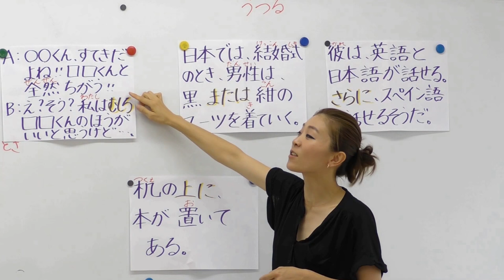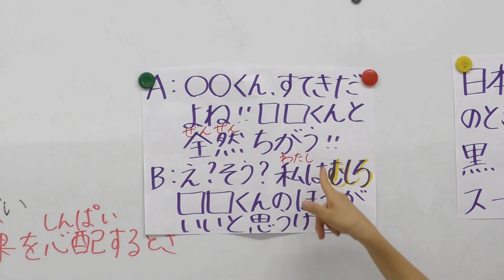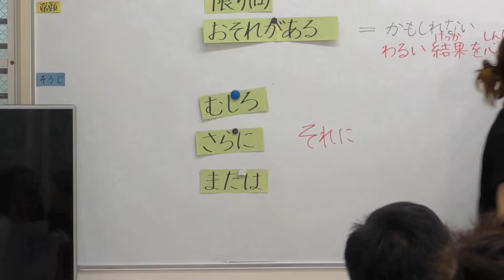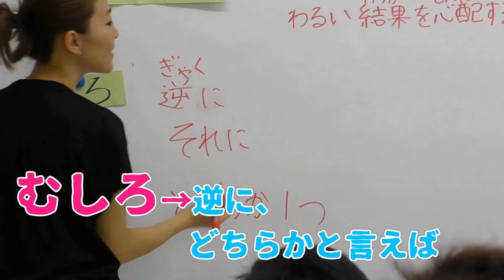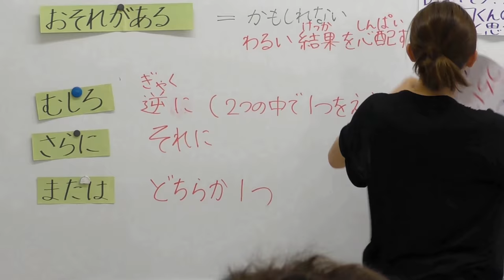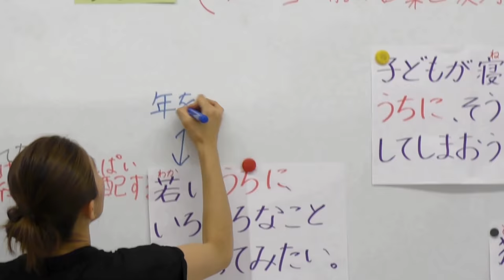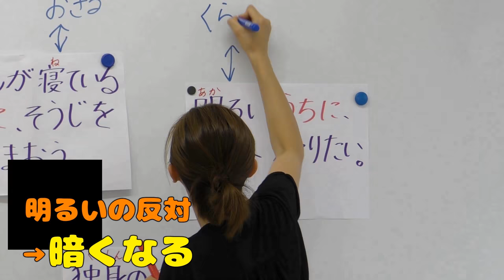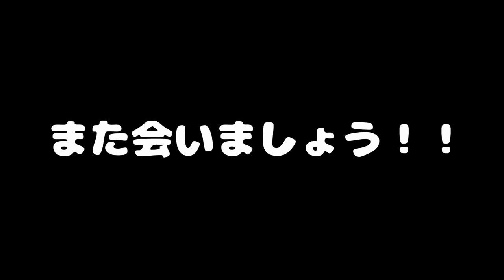JLPT N3#3 (TokyoAsiaGakuyukai X Nihongomori)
Ngữ pháp N3 Nihongonomori
Cách sử dụng các mẫu ngữ pháp với むしろ、または、さらに、うちに
１． ...むしろ
Ý nghĩa: Trái lại, ngược lại
2. または
Ý nghĩa: Hoặc là
3. さらに
Ý nghĩa: Thêm nữa, hơn nữa
4. うちに
Ý nghĩa: Trong lúc